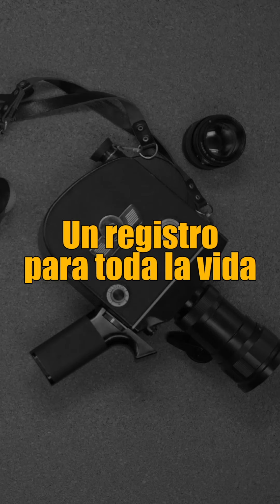Un registro para toda la vida (continuación del hundimiento del submarino O-5)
Y si creíste que te conté todo sobre el hundimiento del submarino O-5, pues te equivocas. Tras dos videos hablando del tema, ahora te cuento que quien tomó el registro fotográfico recibió una bonificación de cinco mil dólares, bastante dinero para la época.

And if you thought that I told you everything about the sinking of the O-5 submarine, then you are wrong. After two videos talking about the subject, now I tell you that whoever took the photographic record received a bonus of five thousand dollars, quite a lot of money for the time.

Videos & fotos & edición: @matos0893 (Andrés Matos) & Internet & Pexels & YouTube.